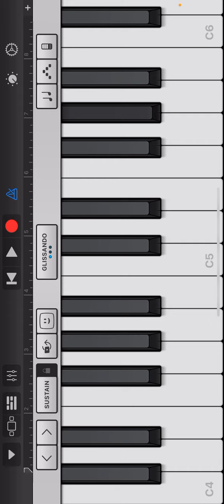Rt call (music) sorry for recording late